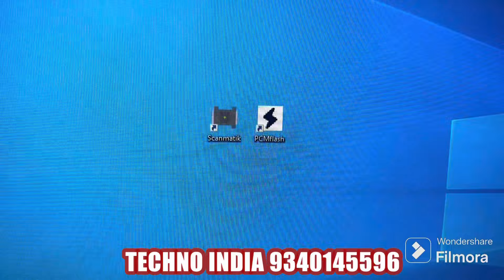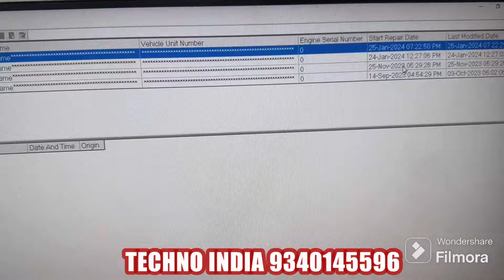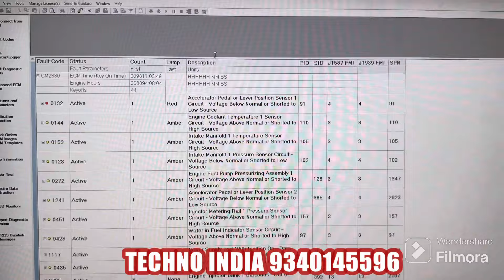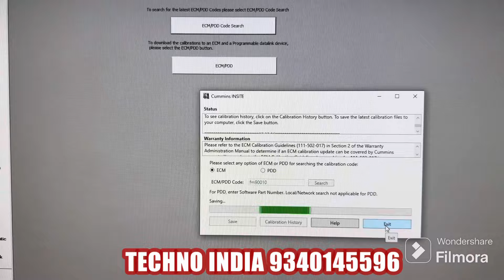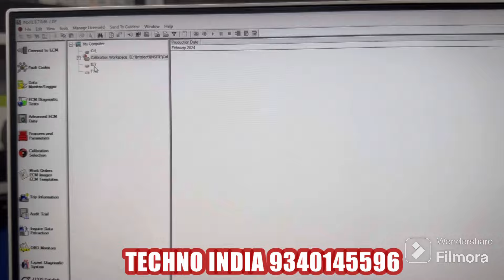अब PCM TOOL से भी INSITE सॉफ़्टवेयर चलाना हुआ बहुत ही आसान😱👆insite